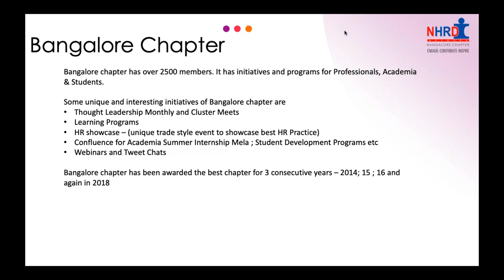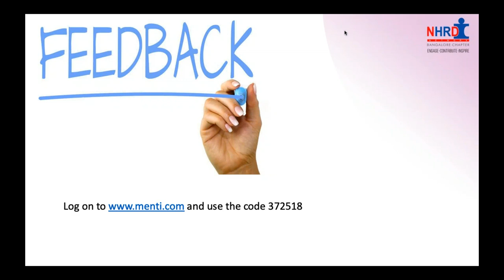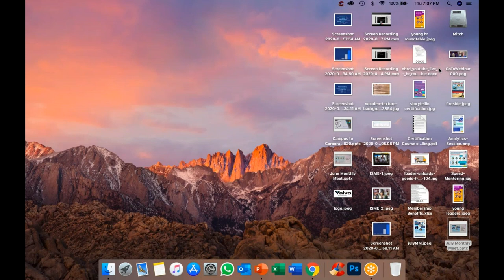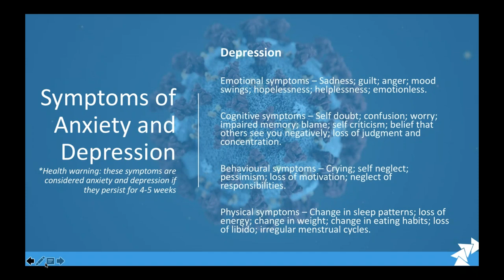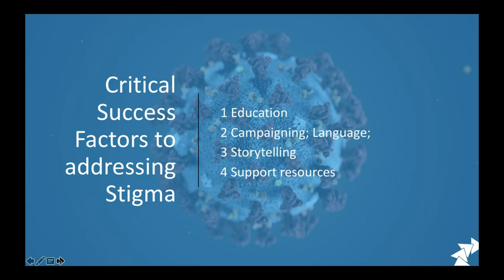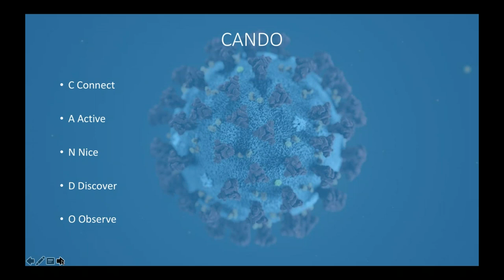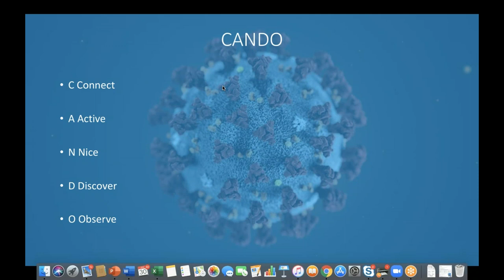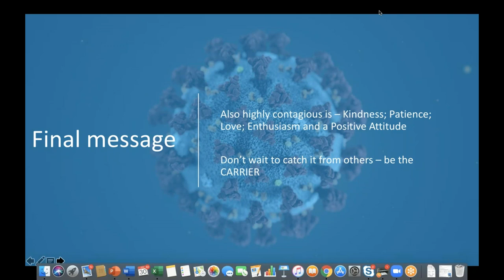NHRDN Webinar - Employee Wellbeing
Webinar - Employee Wellbeing, the importance of creating awareness and implementing processes, NHRDN Bangalore chapter Thought leadership Series.

Geoff McDonald is now best known as a global advocate, campaigner, and consultant who is passionate about addressing the stigma of mental ill-health in workplaces, and about helping organisations embed purpose as a key driver of business performance. Prior to this, he was the Global VP of Human Resources for Unilever.

In 2008 he was diagnosed with anxiety fuelled depression, recovery from which led him to discover a new personal purpose. And in 2014 he left his role with Unilever to devote his time, energy, and expertise to end the stigma of depression and anxiety in the workplace. He tells his powerful story to audiences around the globe, knowing first-hand that talking about mental health saves lives